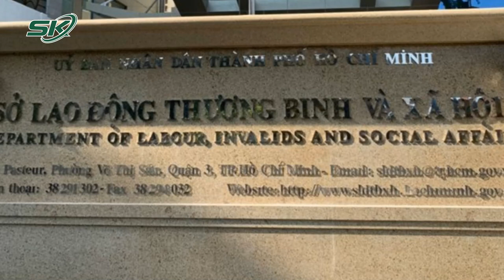Cả Thành Phố Đóng Băng Vì Dịch, TP. HCM Vẫn Giảm Gần 2.000 Hộ Nghèo? | SKĐS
SKĐS |  Mới đây, trong báo cáo tại buổi giám sát thực hiện chương trình giảm nghèo bền vững giai đoạn 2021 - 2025 Sở LĐ-TB&XH TP. HCM cho biết thành phố đã giảm 2.000 hộ nghèo. Tuy nhiên, trong giai đoạn dịch bệnh phức tạp khiến cả thành phố đóng băng nhiều tháng liền, số ca tử vong cộng dồn của TP. HCM là hơn 20.435 ca. Nhìn những thông tin trên, người vẫn lăn tăn về việc giảm gần 2.000 hộ nghèo ngay trong thời điểm dịch bệnh căng thẳng nhất?

Mời quý vị và các bạn xem thêm: Bắt Khẩn Cấp Cán Bộ Sở Bắc Giang Lao Như Tên Bắn Khiến 3 Người Tử Vong